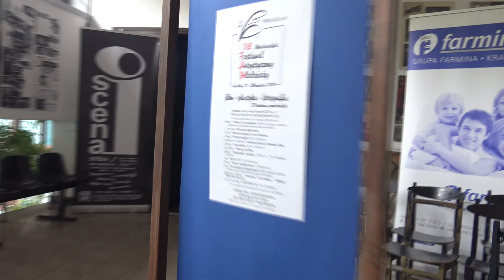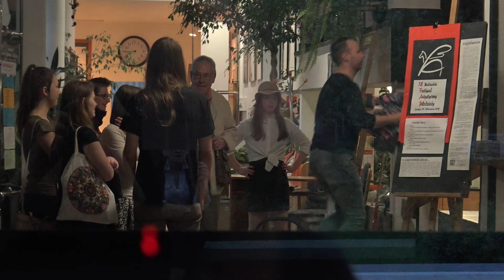XXXVIII FAM - reportaż 2018 rok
Reportaż z tygodnia festiwalowego XXXVIII Festiwalu Artystycznego Młodzieży